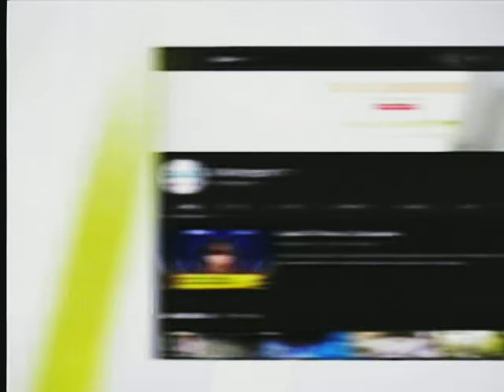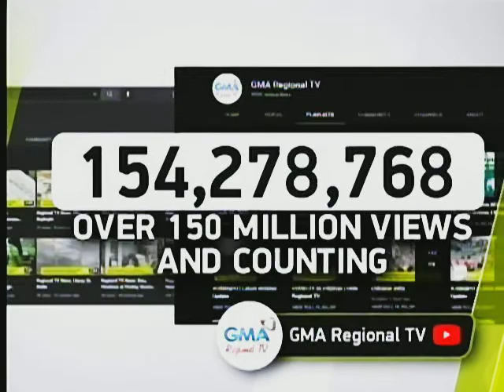GMA Regional TV: Balitang Bisdak Commercial Breaks June 15, 2022 Part 4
These commercials during GMA Regional TV: Balitang Bisdak in a fourth gap aired on GMA Central And Eastern Visayas in June 15, 2022

1. GMA Regional TV: Balitang Bisdak Bumper (with voice over Al Torres)
2. Lolong Promo
3. Family Feud with Fil-Am Steve Harvey Susunod Na! Promo
5. Bolera Promo with its Theme Song "Ang Bolera" by Kylie Padilla
6. The Worst Witch Fantaseries Promo
7. SpreadKindness Bumper